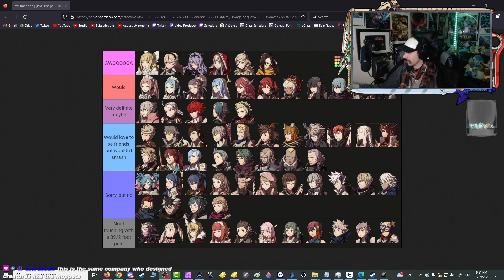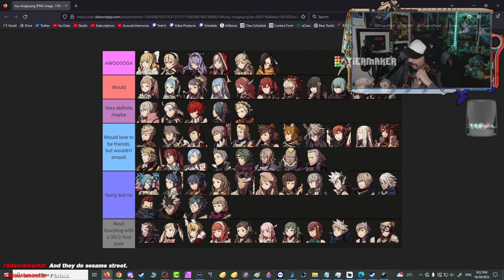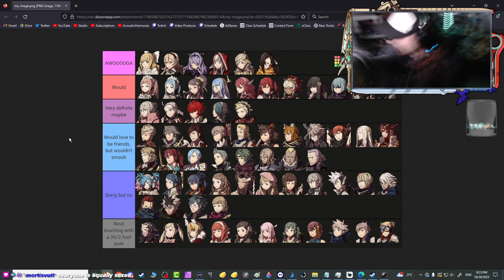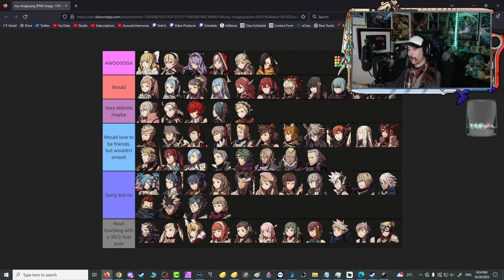Homework and Violence - Part 108 [Lunatic/Classic] -🌊Fire Emblem Fates: Conquest [Citra]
This totalled up to an hour 40 minutes before starting the next chapter, so the segment before starting the next map I decided to split into two parts

Game: Fire Emblem Fates
Route: Conquest
Difficulty: Lunatic / Classic
Emulator: Citra Nightly (ver. 1866)
Released: June 25, 2015  (February 19, 2016 NA)
Developer: Intelligent Systems
Publisher: Nintendo